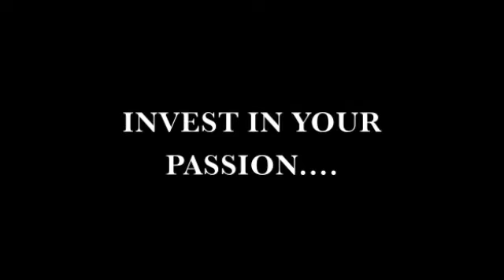Lifestyle Expert Cameron Washington - Branding & Marketing Seminar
Lifestyle Expert and Brand Consultant Cameron Washington - Branding and Marketing Workshop